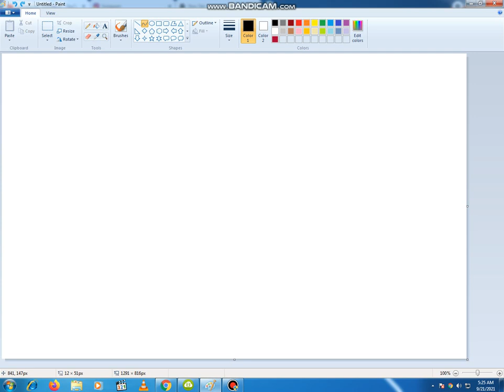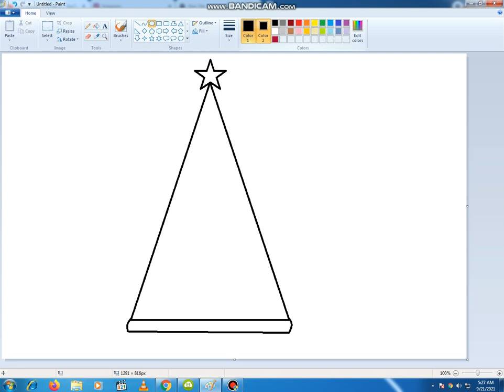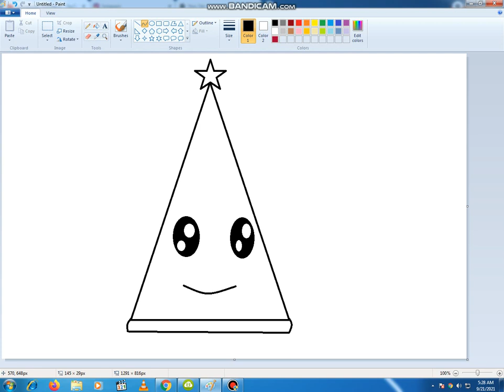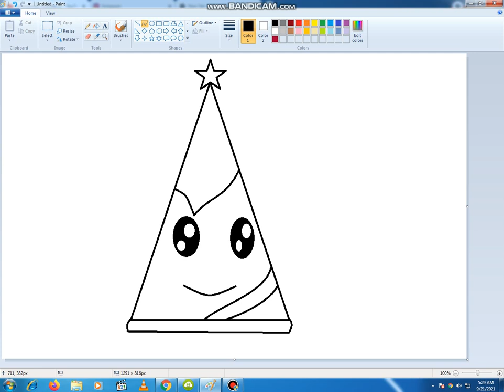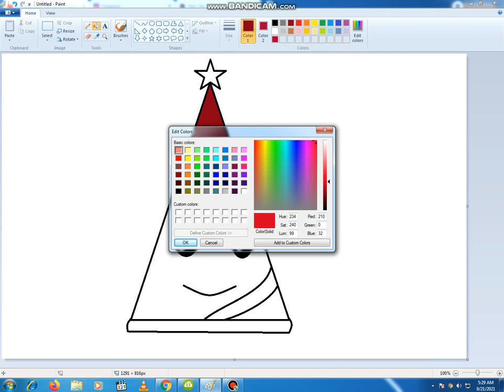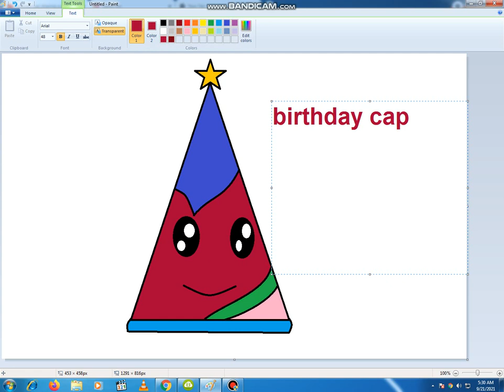how to draw birthday cap /pc drawing painting